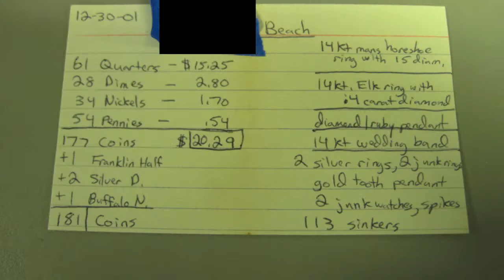Metal Detecting lots of the good stuff!!!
Some of the items I have found over the years while metal detecting.